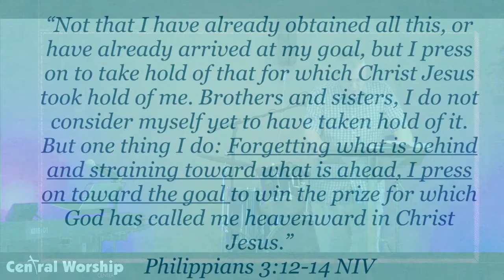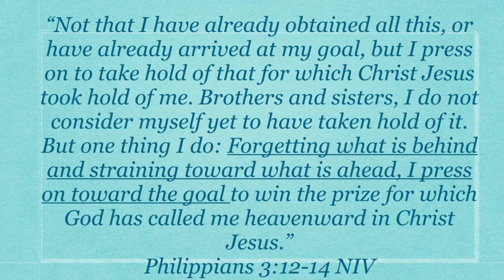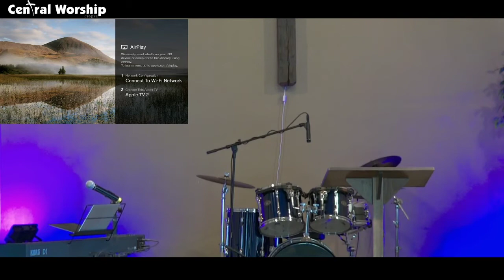CWC Sunday Service | May 23, 2021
Senior Pastor Tim Dukes